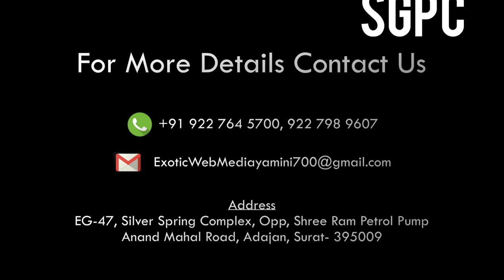information about SGPC SURAT jewellery designing courses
Exotic web media digital channel information about SGPC SURAT  jewellery designing courses
44th batch of Deep
Export -Import class
 software hardware networking courses spoken English & Sanskrit learning classes
mushroom and terrace garden training